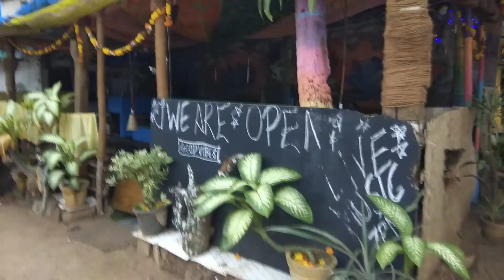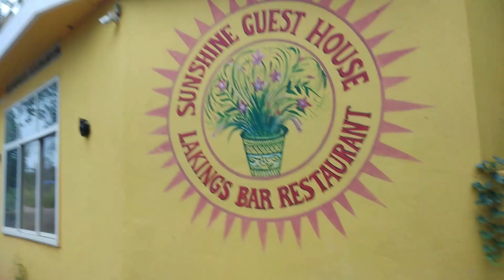Индия ГОА Как Выглядит Утренний Арамболь в Ожидании туристов. ГОАсегодняОктябрь 2020.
Индия ГОА # Ждёт туристов Пустующие улочки Арамболя.